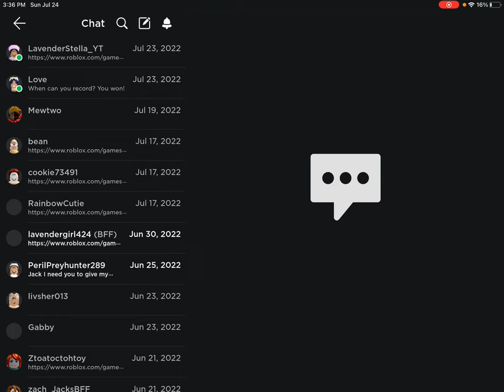I found a scammer!